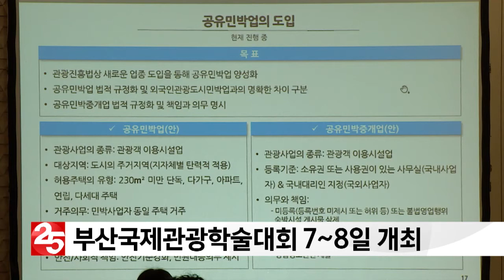부산국제관광학술대회 7~8일 개최